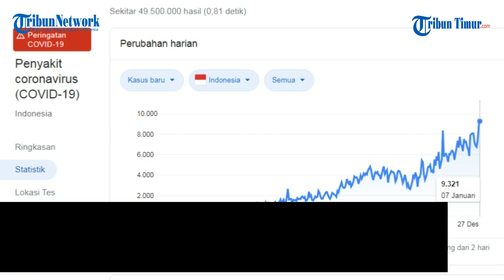Tembus Rekor Baru! Kasus Corona RI Hari Ini Capai 10 Ribu Lebih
Kasus positif virus Corona (COVID-19) di RI hari ini bertambah 10.617. Total kasus positif Corona di Tanah Air menjadi 808.340.

Berdasarkan data tim Humas BNPB, Jumat (8/1/2021), tercatat juga ada tambahan pasien sembuh dari Corona sebanyak 7.446. Total pasien sembuh menjadi 666.883

Selain itu, ada 233 tambahan kasus meninggal akibat Corona. Total kasus meninggal menjadi 23.753.

Jumlah pasien suspek Corona yang dipantau pada hari ini sebanyak 69.121. Sedangkan spesimen yang diperiksa sebanyak 66.619.

Pada hari sebelumnya, total kasus kumulatif virus Corona sebanyak 797.723 (+ 9.321), 659.437 (+ 6.924) pasien sembuh dari Corona, dan 23.520 (+ 224) pasien meninggal akibat Corona.

Virus Corona di Indonesia masih belum berakhir. Masyarakat diminta tetap disiplin memakai masker, menjaga jarak, serta mencuci tangan dengan sabun dan air mengalir minimal 20 detik.

Soalnya, ketaatan protokol kesehatan seperti penjelasan di atas menurun. Penurunan itu terjadi pada minggu ketiga September hingga akhir Desember 2020.

(TRIBUN-TIMUR.COM)